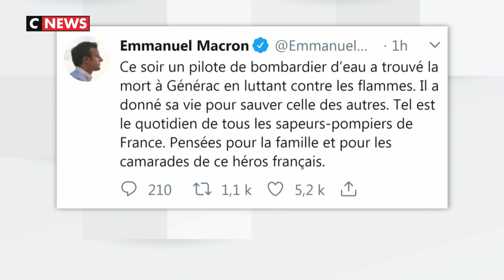Crash d'un bombardier d'eau dans le Gard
Un bombardier d'eau intervenant sur l'incendie de Générac, dans le Gard, s'est écrasé au sol vendredi, a-t-on appris auprès des pompiers dans cette commune, où plus de 600 hectares ont brûlé depuis le début de la semaine. Le pilote est mort a annoncé la préfecture du Gard.